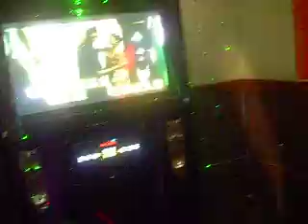NHỮNG CÔ GÁI TRUNG HOA !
qu  dan dan , liu min , song qian, shen yuan qun !